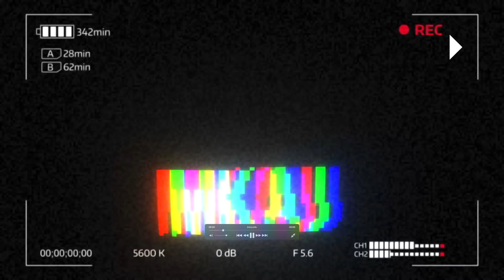오래곤 에서 발견되 초대형 빨간 개복치! 왜? 미국 코로나 입원 환자 97% 백신 미접종! 미 주식시장 큰폭으로 하락 출발! 델타 변이 때문! 7월19일 오늘 뉴스